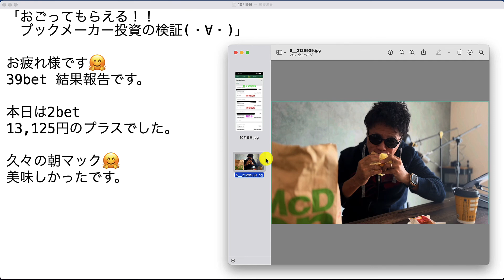【検証】第1811回目：ブックメーカー投資で1日13,125円ゲット！